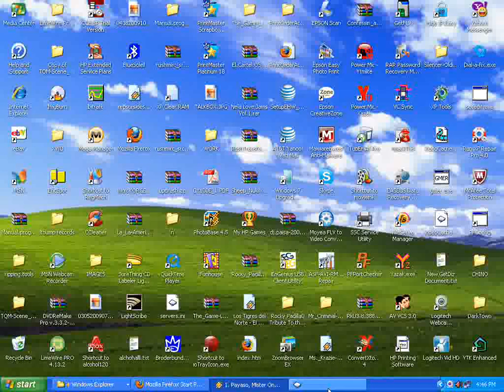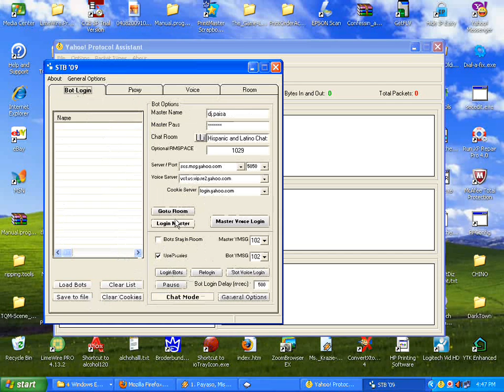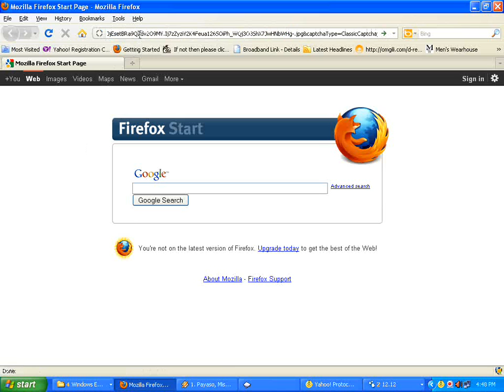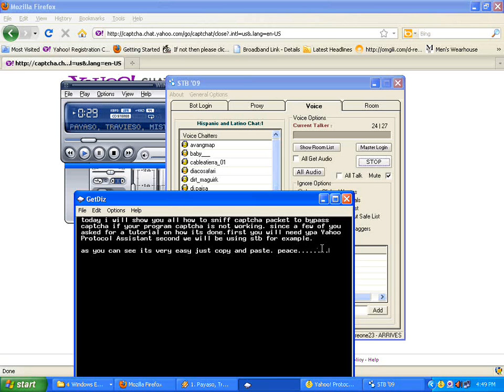ypa Yahoo Protocol Assistant tutorial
ypa yahoo protocal assistant tutorial captcha